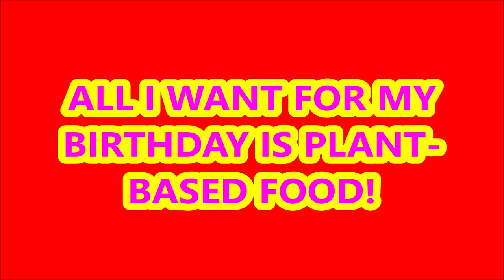29TH BIRTHDAY KOREA VLOG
Hey! I celebrated my 29th birthday with friends in Busan, South Korea! We explored Busan night life and clubs, vegan restaurants, and Haeundae District. We went to CD Pub & Bar, Daejeon Cafe (VEGAN), and Wolfhound Irish Pub.

Hey! I'm Ash Kenyail and I'm a lifestyle vlogger who makes videos about my plant-based lifestyle, travels, and adventures.